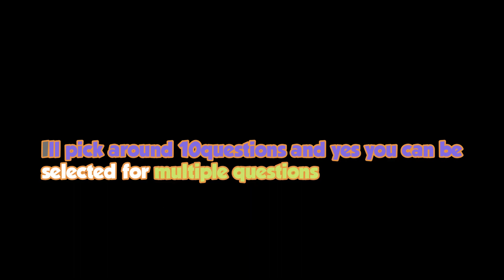Start dropping your questions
Hi were almost at 100subs so if you have any questions you feel like asking me go drop em in the comment section to have a chance to get selected in the Q&A

Troll questions will be taken very seriously and will be accepted.
They will not im kidding.

Were almost there the legendary 100TH SUB MILESTONE!
Thanks for wasting yo-
Thanks for staying in with me.